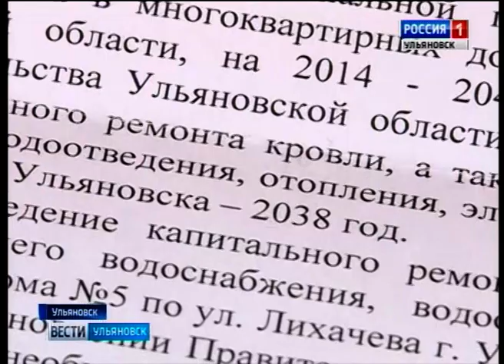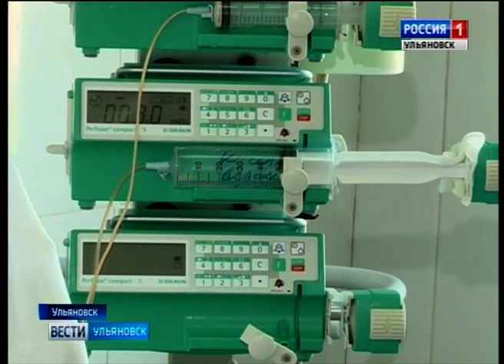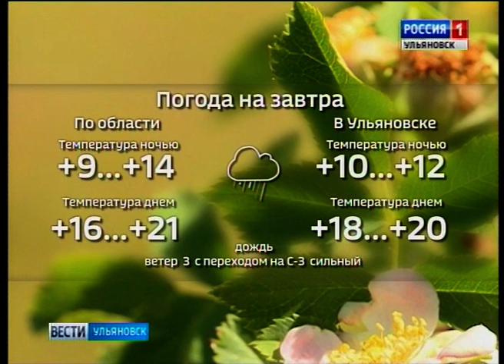Выпуск программы "Вести-Ульяновск" - 06.07.17 - 21.45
- В поселке Мостовая вода оставила людей без дороги. Последствия  стихии увидели наши корреспонденты.
- 700 звонков в службу скорой помощи. Столько же в колл центр при главе города. Как ликвидируют последствия урагана – расскажем в выпуске
- В Майнском районе из-за воды люди оказались в ловушке в собственных домах. Как проходила эвакуация смотрите выпуске.